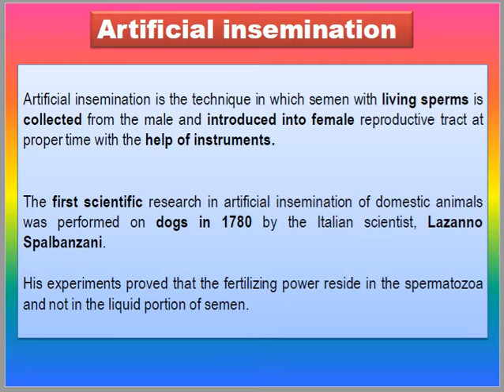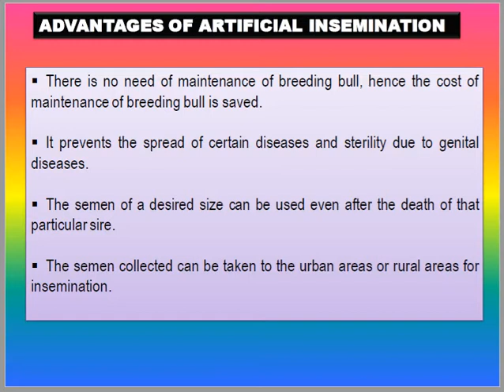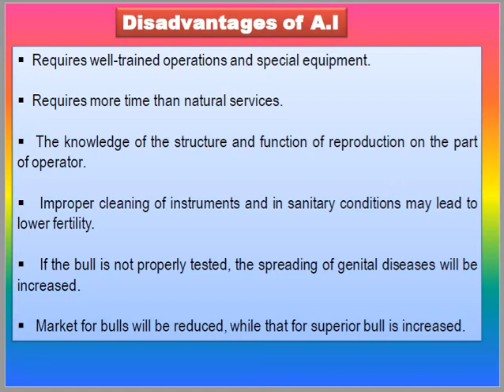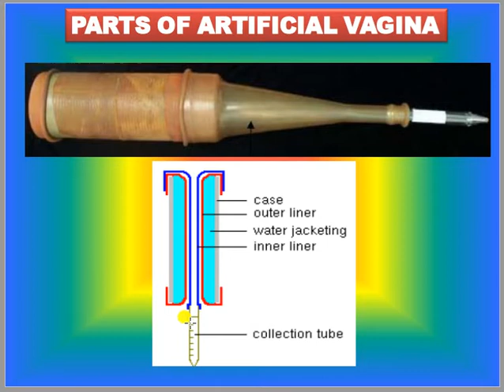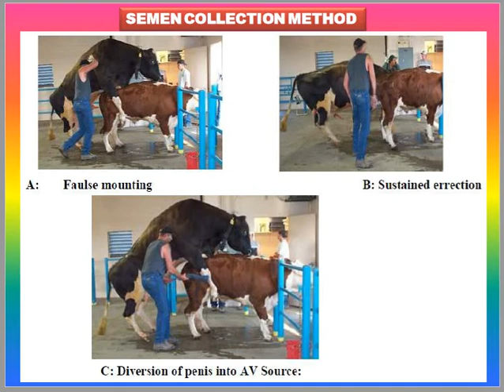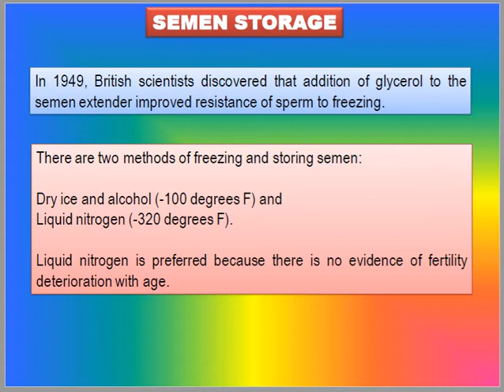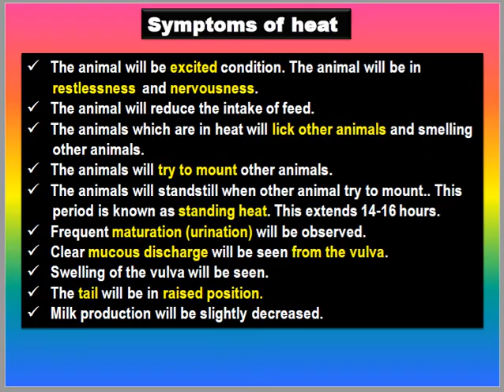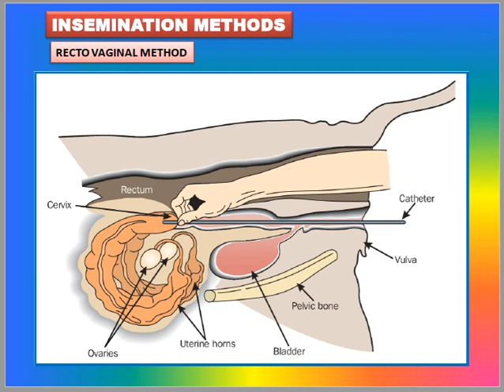Artificial insemination / B.Sc 5th Sem / ppt lecture / study material